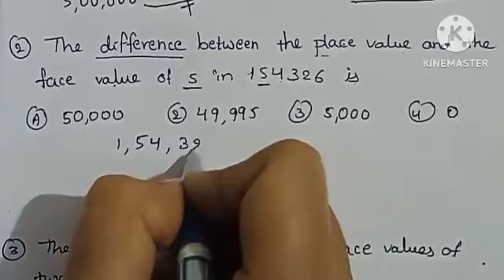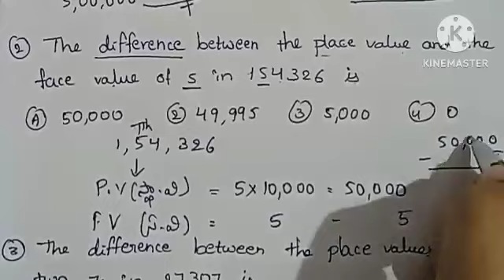NAVODAYA 2023// class 3// Problems based on place& face values (స్థాన & సహజ విలువల లెక్కలు)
@learn easily by educational path